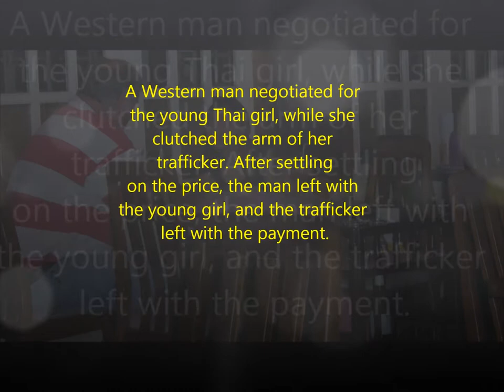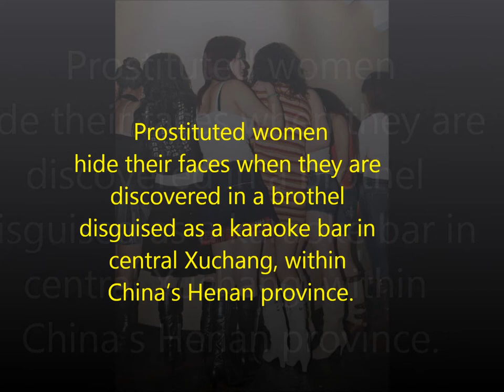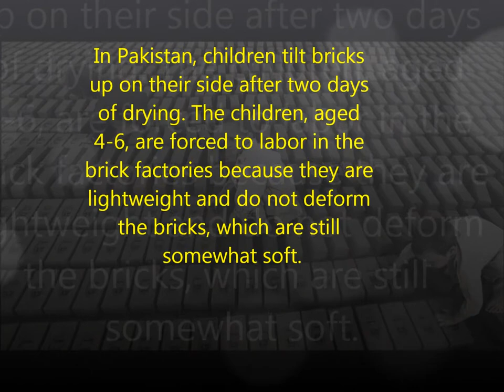Human Trafficking- Sex and Labor Trafficking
Human Trafficking